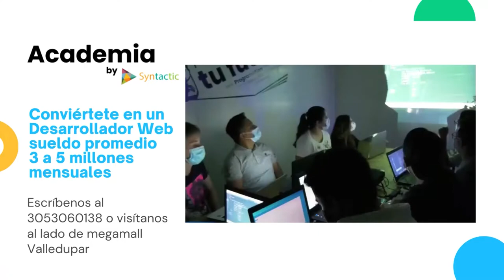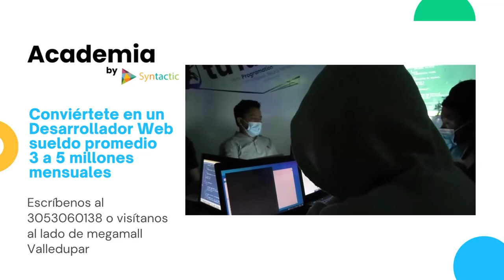CAPTURADAS DOS PERSONAS PRESUNTOS INTEGRANTES DEL CLAN DEL GOLFO